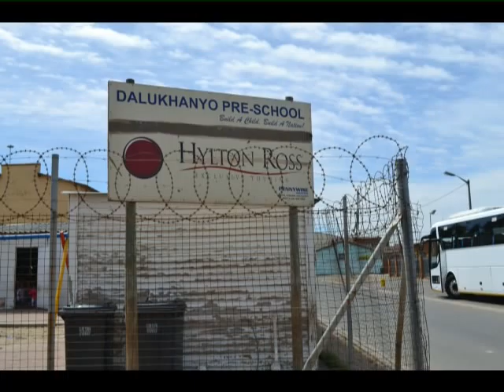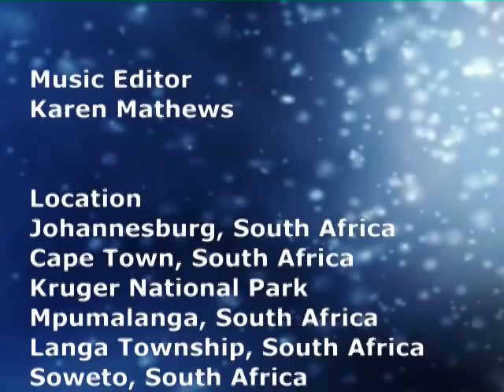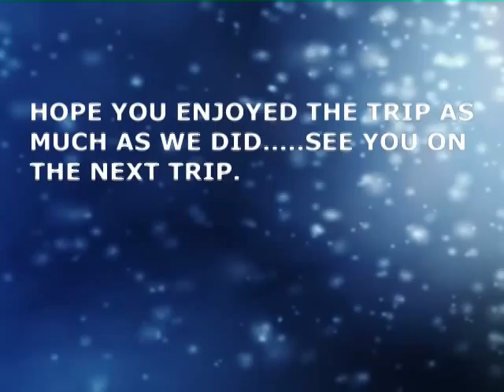South Africa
Vacation to South Africa